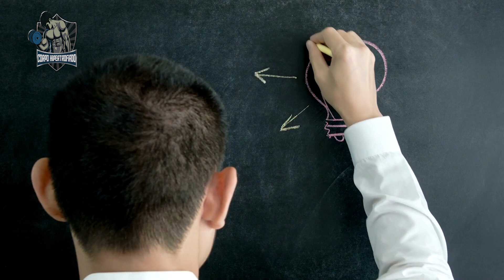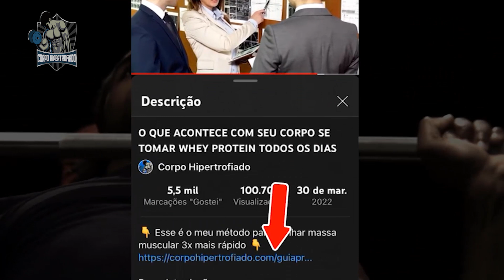Maneiras Fáceis de PERDER BARRIGA enquanto dorme | CORPO HIPERTROFIADO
Como emagrecer enquanto dorme

Todo mundo gosta de dormir, né? Isso não é novidade para ninguém!
Mas você já parou para pensar como seria interessante emagrecer durante o sono? Pode parecer impossível, mas hoje você conhecerá algumas atitudes simples que te ajudarão a emagrecer durante a sua noite de sono.
Maneiras Fáceis de QUEIMAR GORDURA enquanto dorme

O Corpo Hipertrofiado tem a finalidade de levar conhecimento sobre o mundo da musculação e fitness a todo Brasil, fazendo você se tornar Acima da Média

No nosso canal você verá tudo sobre como construir músculos (ganhar massa muscular), como emagrecer, treino em casa/exercícios em casa ou treino na academia, com criação de Hábitos Saudáveis e com isso criar Musculos e Corpo Definido, um verdadeiro Corpo Fitness e Hipertrofiado

Somos inspirados por canais como Renato Cariani, Felipe Franco, Agonista, Laércio Refundini, Leo Araujo - Hipertrofiando, Gabriel Arones - Fitness Flexível,  Leandro Twin, Paulo Muzy